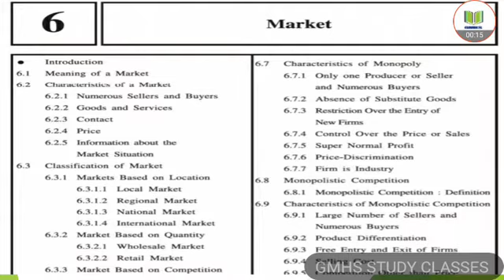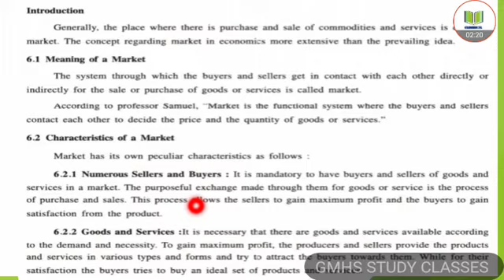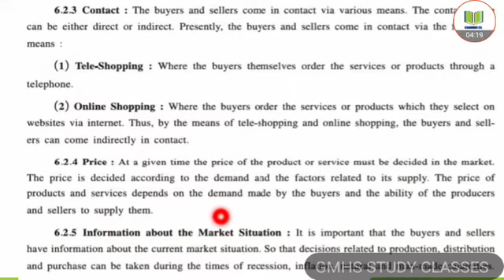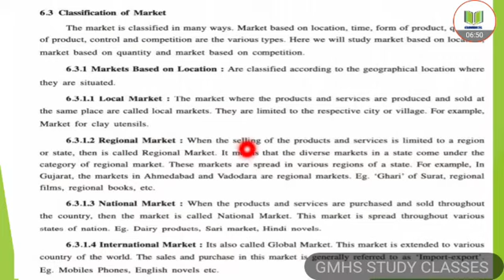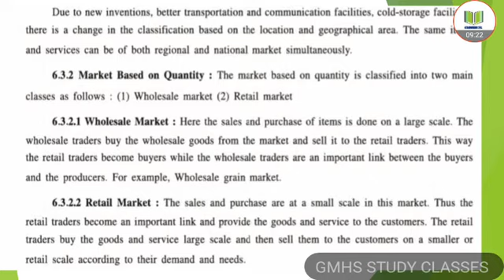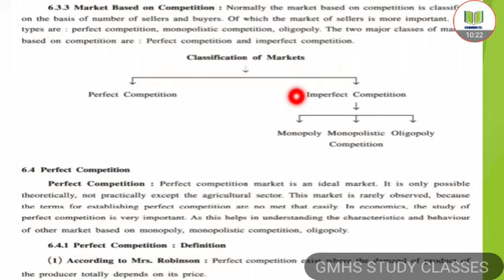Class 11th commerce economics chapter 6 market English medium gseb Gujarat board complete